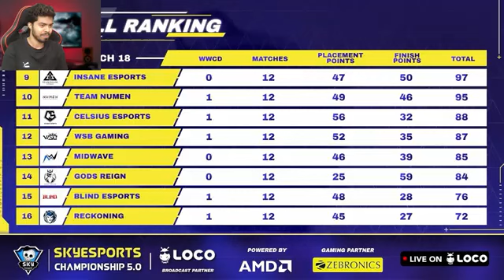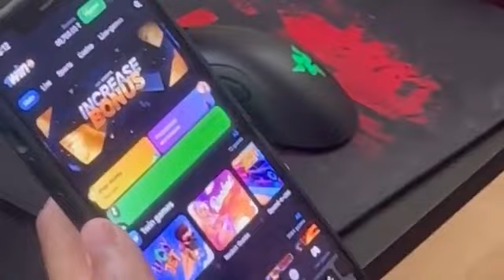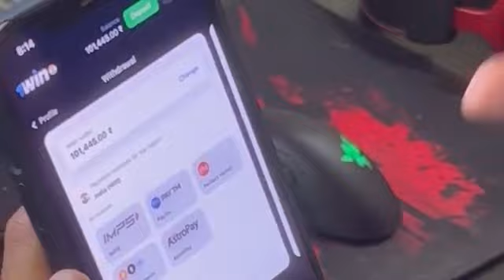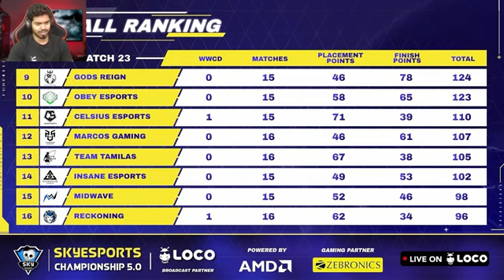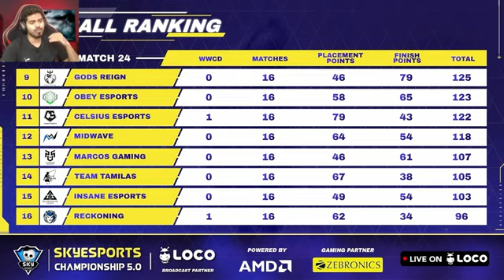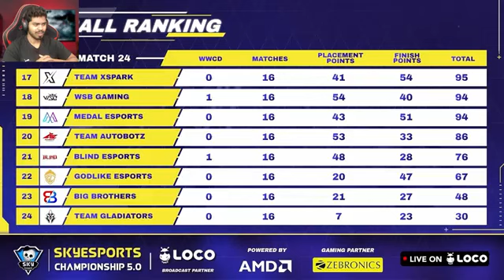BGIS QUARTER FINALS -interesting match by mr spyke